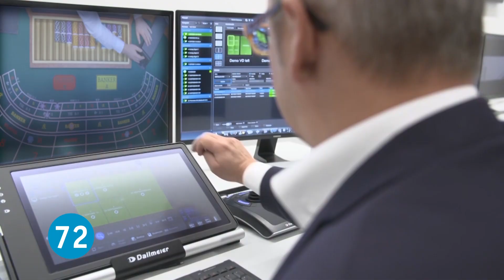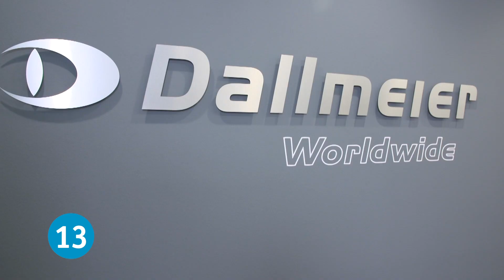Dallmeier – A Global Player in Video Security. With Roots in Regensburg/Bavaria.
Dallmeier: The high-tech company with its roots in Regensburg/Bavaria is a global player in the video security industry. Cameras, recording and software solutions developed and produced in Regensburg are used in many different industries all over the world. These include stadiums, casinos, airports, ports, industrial facilities and public spaces. Dallmeier has been a pioneer in digital technologies in the security industry since 1992. The company s research and development is therefore focused on future technologies such as artificial intelligence, AR/VR, intelligent software or centralized situational awareness and security management systems.